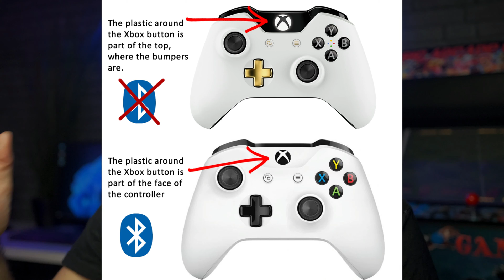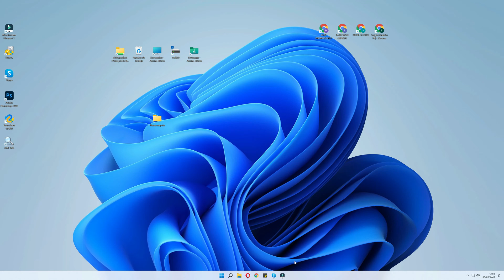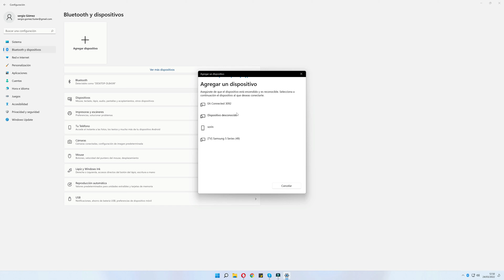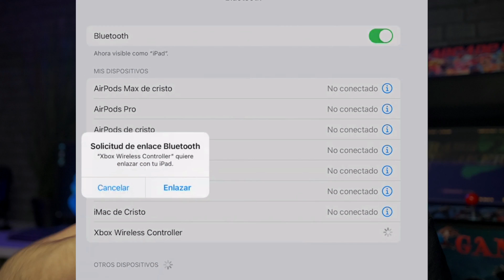CONECTAR MANDO XBOX A PC / IPHONE / MAC / ANDROID💻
🔴 CONECTAR MANDO XBOX A ANDROID PC IPHONE MAC
💠 TUTORIAL MANDO XBOX CONEXIONES

00:00 MANDO XBOX
00:40 INFOCOMPUTER ORDENADORES BARATOS
01:21 BLUETOOTH MANDO XBOX
02:03 CONECTAR MANDO XBOX A PC WINDOWS
04:08 CONECTAR MANDO XBOX A MAC
04:33 CONECTAR MANDO XBOX A ANDROID
05:28 CONECTAR MANDO XBOX A IPHONE IPAD
06:12 CONEXION MANDO XBOX